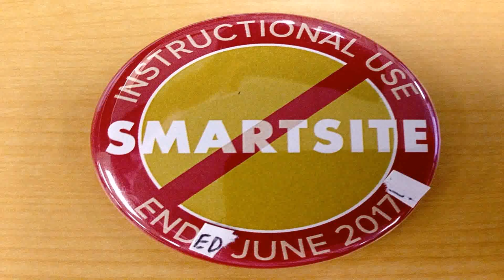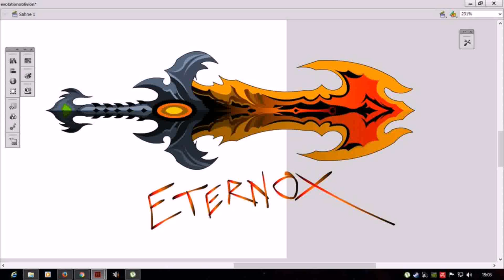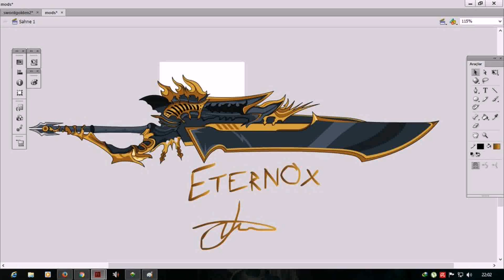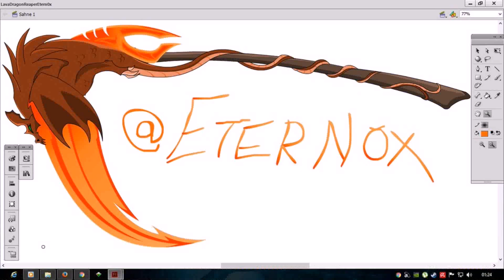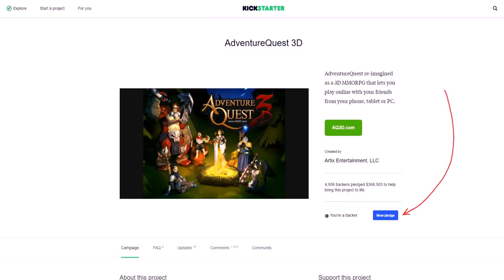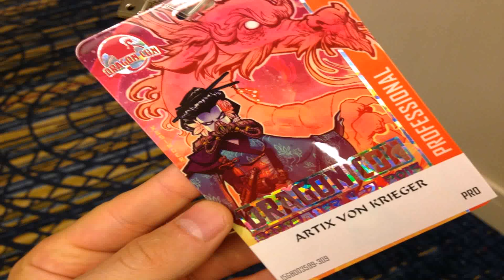Aqw How To Get House Design Contest Badge - Gif Maker DaddyGif.com (see description)